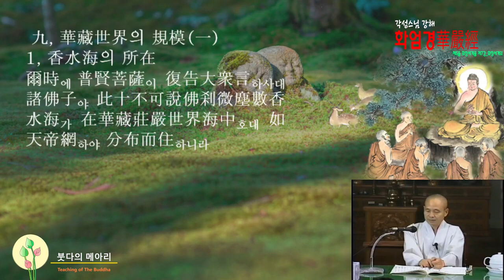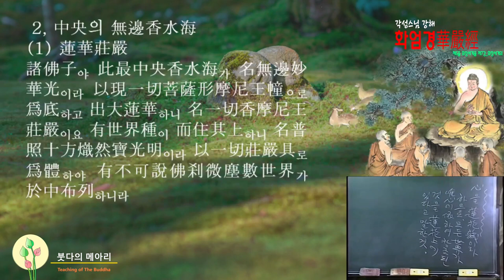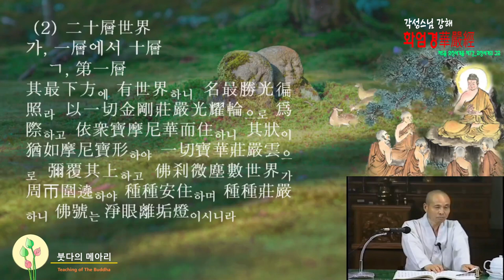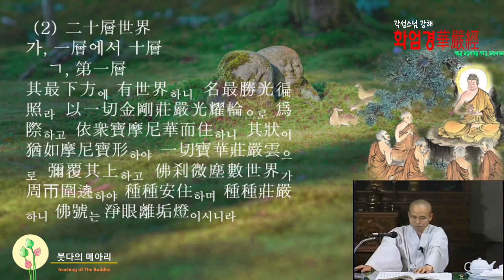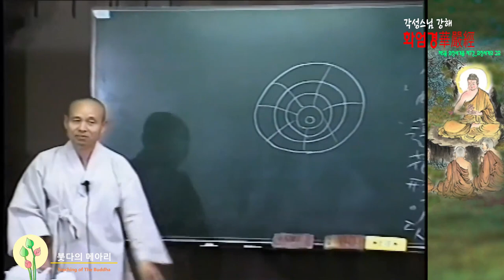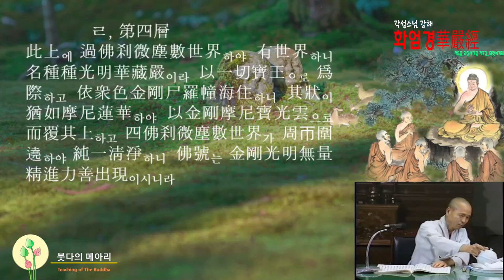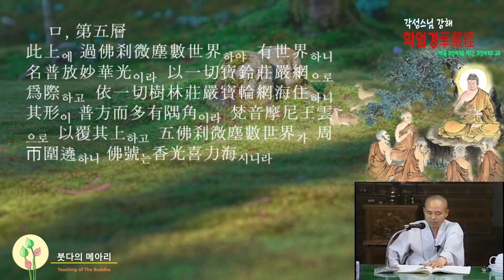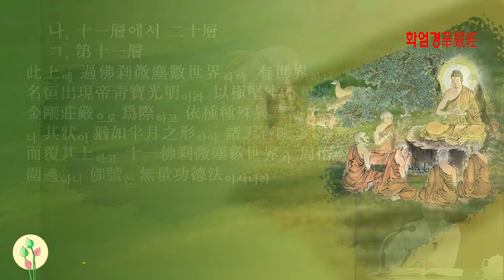각성스님 강해_화엄경 제5 화장세계품 제6강 / 화장세계의 규모-향수해의 주소